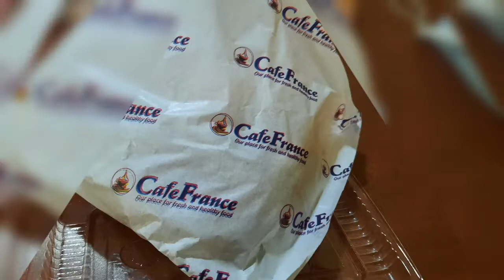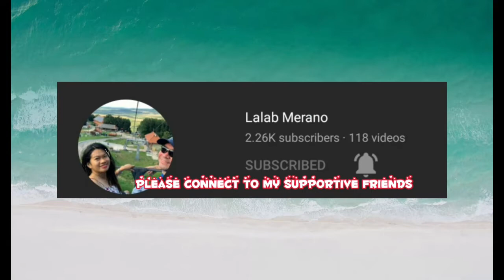Coffee bun @cafe France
breaktime @cafe France with my colleague.